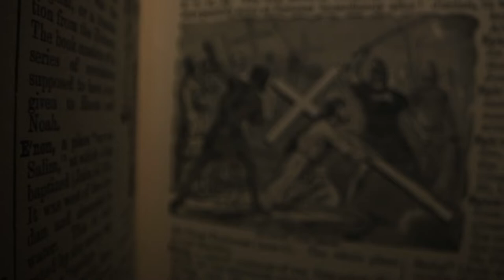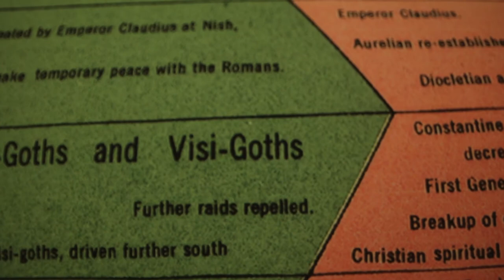A Moment In History: Theodosius I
Let’s go back to the twilight of the Roman Empire, where, in 379 AD, Theodosius I became emperor of the Eastern Roman Empire. The classical Roman Empire was being overtaken by a force more powerful than any political system in the ancient world: Christianity. Let’s explore the triumph of Christianity in ancient Rome under the emperor Theodosius.